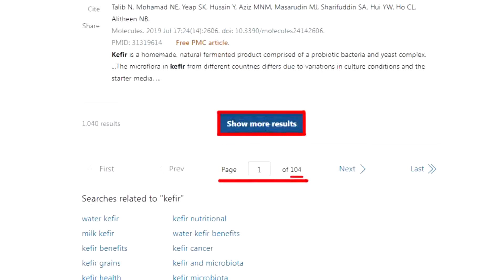【每日必看】傳NCC主委鎖定劉柏立 黨政人士:無強烈政黨色｜新內閣藏"賴清德老戰友" 昔"扁系大將"強勢回歸?! 20240424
00:00 新內閣藏"賴清德老戰友" 昔"扁系大將"強勢回歸?!
02:17 關中天引眾怒 NCC主委改打安全牌
03:01 傳NCC主委鎖定劉柏立 黨政人士:無強烈政黨色
03:58 劉柏立承辦過NCC業務 接主委應可迅速進入狀況
04:52 4新NCC委員名單曝 賴士葆:先處理關中天事件